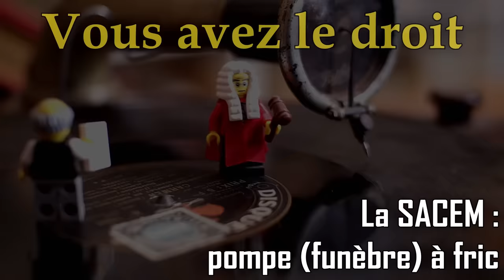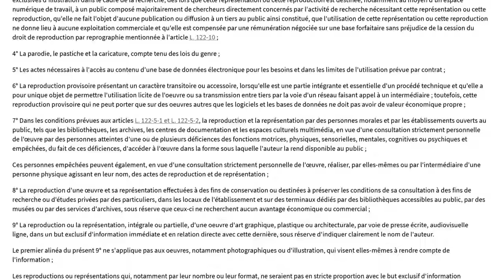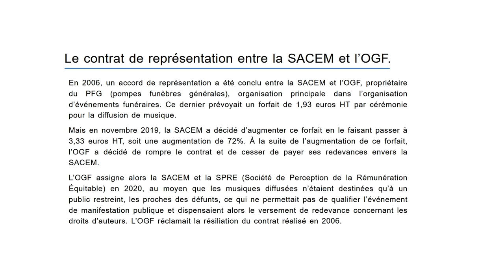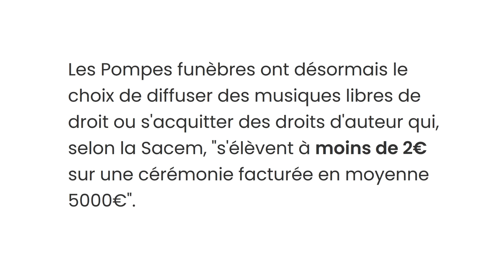On lui réclame des sous même après sa mort!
La SACEM ne veut pas qu’on diffuse de la musique aux enterrements. Ou plutôt si, elle veut bien mais à condition que vous payez les droits d'auteur. Bref, elle a pompé du fric aux pompes funèbres.
POUR EN SAVOIR PLUS, APPUYEZ SUR "AFFICHER PLUS" ➡️➡️➡️➡️➡️

CREDITS 📄
Production : Sébastien Canévet
Animations & Montage : Banniwam
Modération (commentaires) : _XBA_
Musique du générique : Reprise  par Alexandre Moonwell